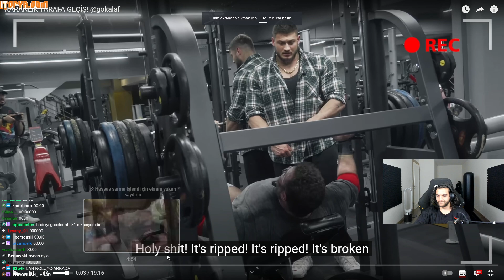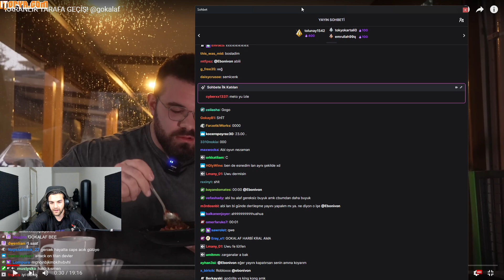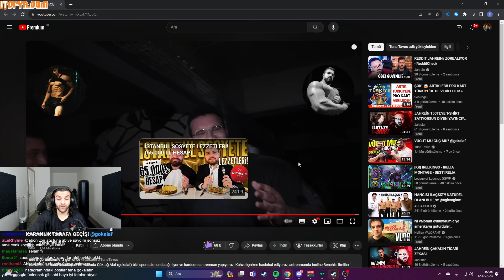Ebonivon - "KARANLIK TARAFA GEÇİŞ!" İzliyor | Tuna Tavus